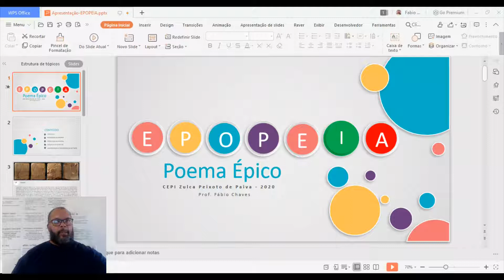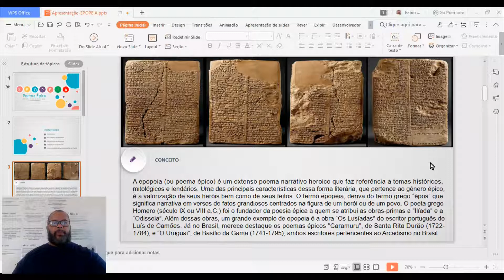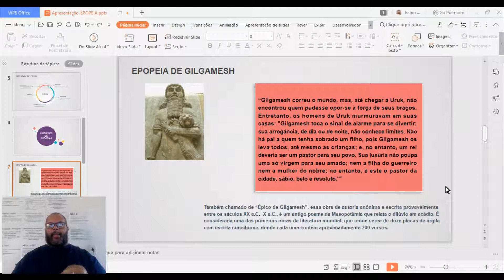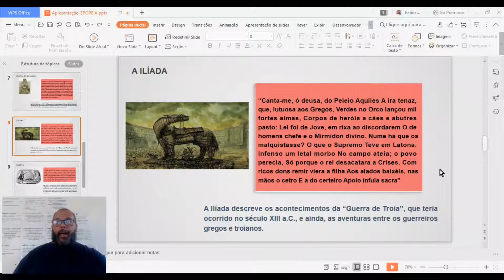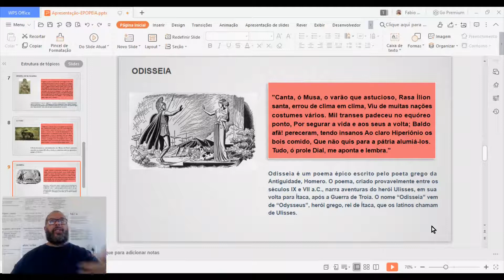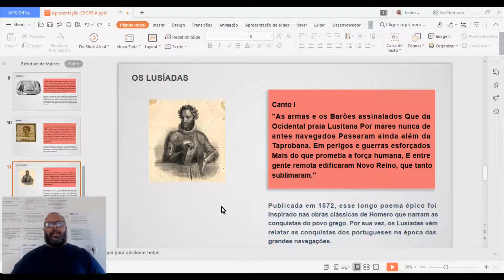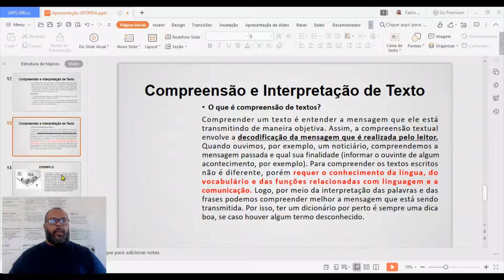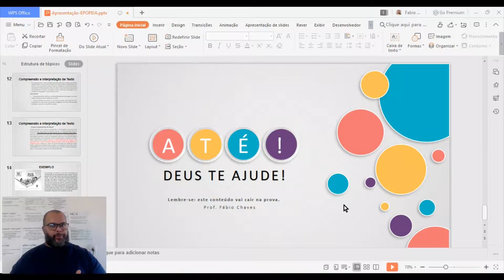EPOPEIA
Aos meus alunos do CEPI ZULCA PEIXOTO DE PAIVA.